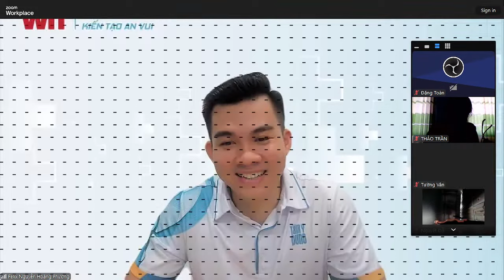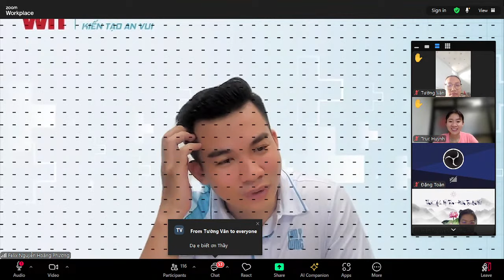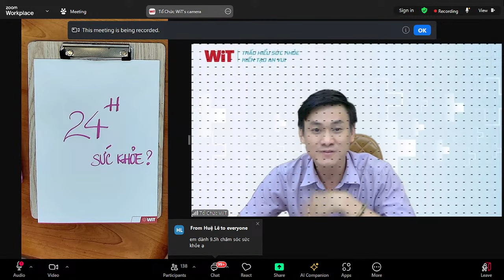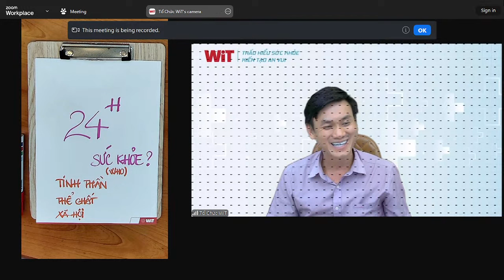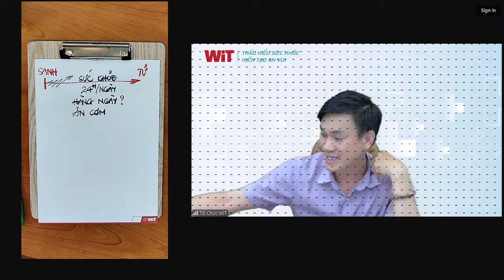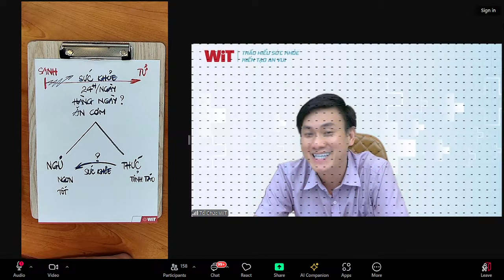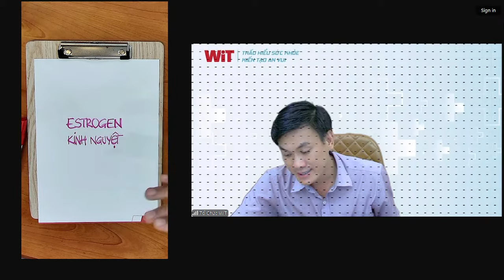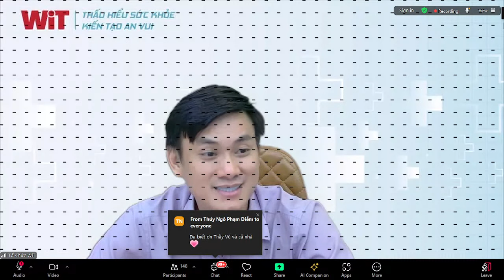THẤU HIỂU SỨC KHỎE KHÓA 17 BUỔI 1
📆Thời gian: 13g30 - 16g30 từ ngày 08/09 - 22/09/2024